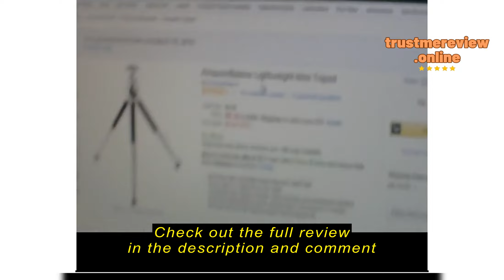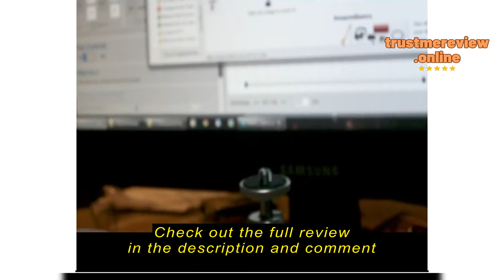Review Exploring the Amazon Basics Lightweight Mini Tripod WT0352G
Amazon Basics Lightweight Mini Tripod, Black

Exploring the Amazon Basics Lightweight Mini Tripod WT0352GSetting the StagepAs we delve into the realm of tripods, let's first understand the key factors to ponder before investing in one. The Amazon Basics Lightweight Mini Tripod WT0352G might catch your eye for its compactness and versatility, but there are crucial considerations to keep in mind. This exploration aims to guide you through the nuances of tripod selection, shedding light on what sets this model apart./pEssential Factors for PurchasepBefore adding any tripod to your cart, it's essential to gauge your specific needs and preferences. Mini tripods like the WT0352G excel in portability and convenience, making them ideal for travelers, vloggers, and hobbyist photographers. However, if you require extensive height adjustments or heavy-duty support, a full-sized tripod might be a more suitable investment./pUnveiling the Amazon Basics WT0352GpLet's unbox the Amazon Basics Lightweight Mini Tripod WT0352G and uncover i